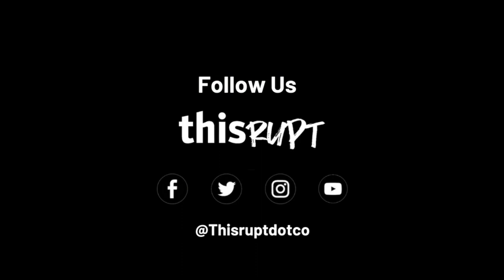Clubhouse, a danger to society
แหล่งมั่วสุมที่เป็นภัยต่อสังคม

When Ajarn Pavin meets Woody, Prayut is not happy.

Why?

The general thrives on division, not conversation.